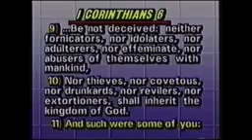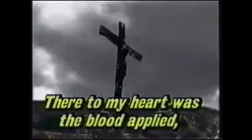Jimmy Swaggart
Crusade